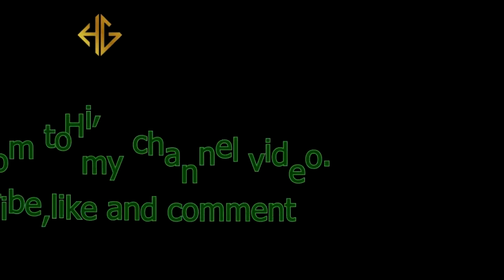2021 Sale on J. Eid-Ul Adha upto 50%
J. summer sale. special discount.
J. was established in 2002 with a unique philosophy to revive the country's cultural heritage and make Shalwar Kameez; the popular wear, and soon became one of the most famous and recognizable clothing brands in South East Asia.

It expanded its store network to 100+ outlets nationwide. J. has further expanded globally by opening 20 outlets in the UK, Australia, Canada, New Zealand, UAE, Qatar, to name a few.

We pride ourselves on being a complete apparel brand that deals in eastern wear, perfumes, footwear and accessories for women and men of all ages. We work in different categories and textures like silk, chiffon, cotton, cambric, lawn and fabrics that suit the season.

Our clothing line reflects current fashion trends with modest detailing. Designs are inspired from Renaissance, Aztec, Fusion, Arabian and other aesthetics.

From the humble beginnings of a brand that believed in being Soully East, we have moved forward with more decorative touches to our portfolio and have strung together a loyal base of customers all over the world
THIS IS J.